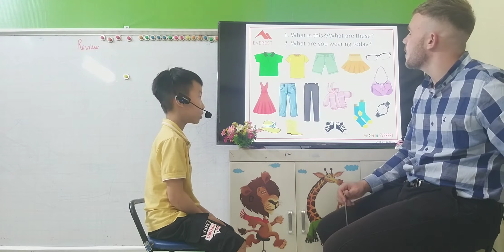SG13 TRUONG 02112022